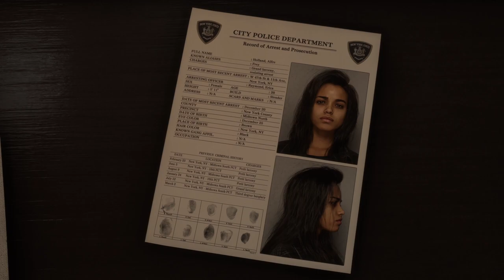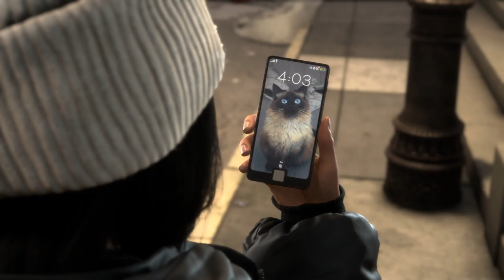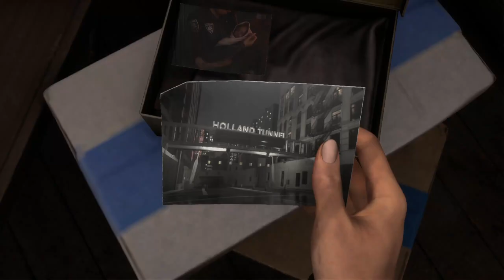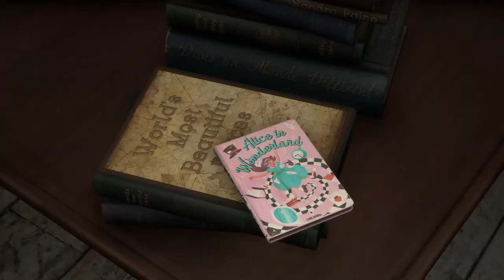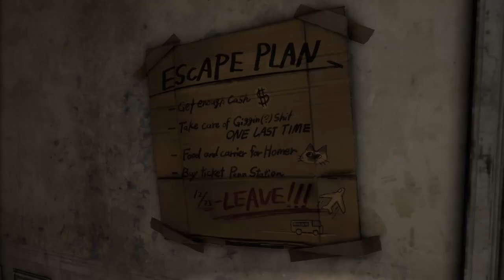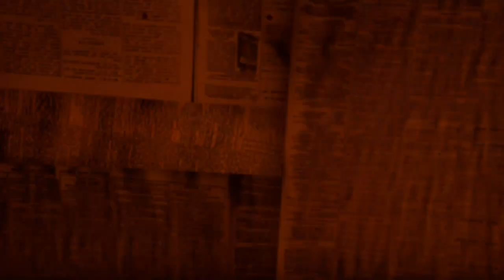Anywhere But Here - Let's Play Forspoken Part 1 [Blind/PC]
Ayo, yishn here, playing as a young girl in Forspoken, suddenly and inexplicably teleported into an alternate world, together with a shiny, sentient, undetachable bauble which can speak to me.